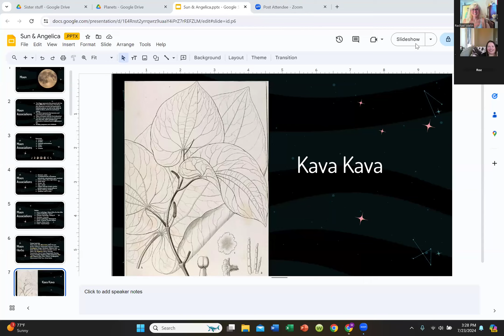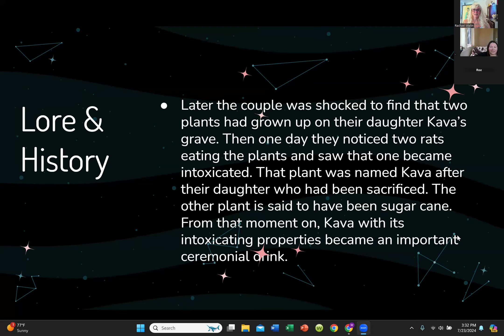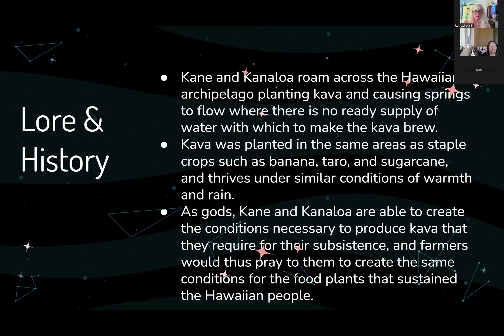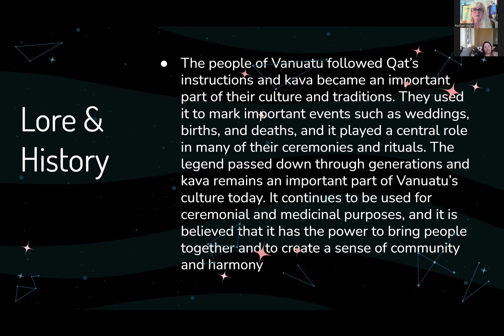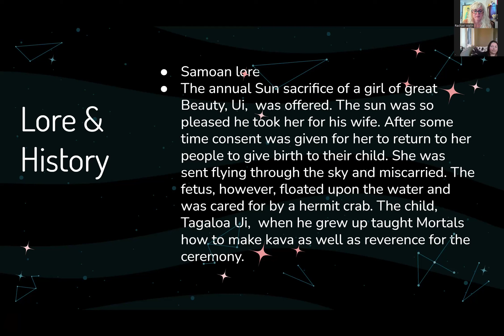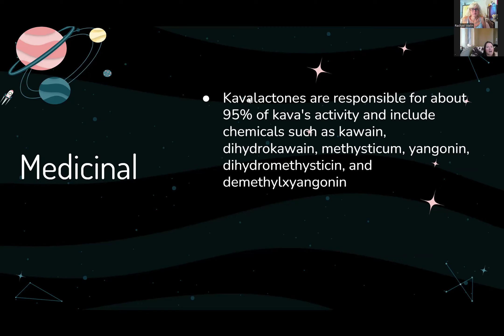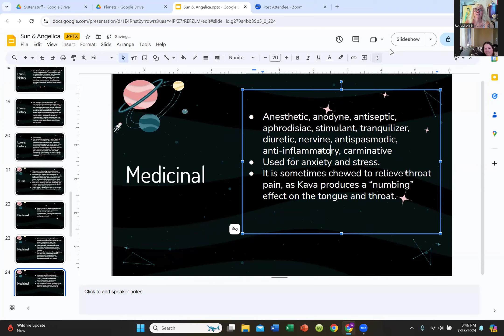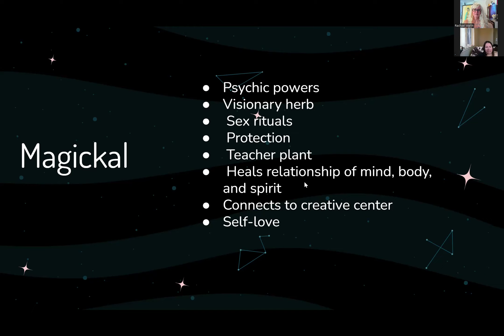Kava Kava Herbs of the Moon Piper methysticum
Our first Herb of the Moon is Kava Kava! And what an amazing little root it is. Enjoy all the fun Kava has to offer.